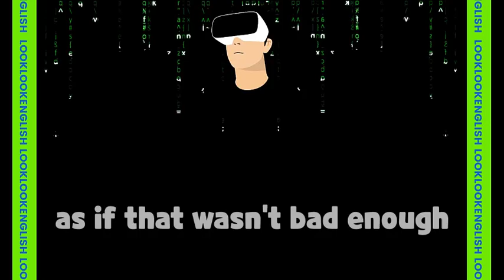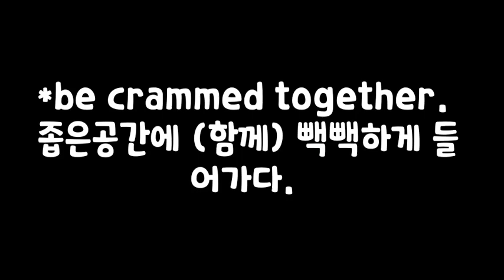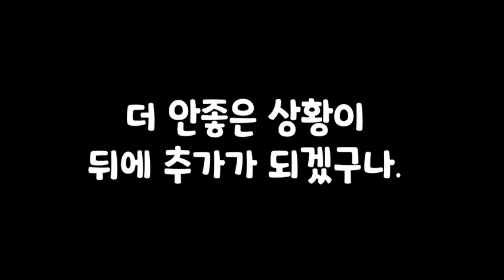[고급영어표현] as if that wasn't bad enough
⏰ Timecodes ⏰
00:00 Intro
00:18 main
03:31 ouotro

📢많이 등장하진 않지만, 들었을 때 바로 많은 한국분들이 이해를 못하는 표현입니다. as if that wasn't bad enough 를 딱 하나의 영상으로 빠르게 정리를 해 봤습니다.

 *100명이상의 미국인들을 직접 인터뷰하고, 미국인 Elliott와 공동제작 했어요.

📓 알라딘 shorturl.at/cghqC